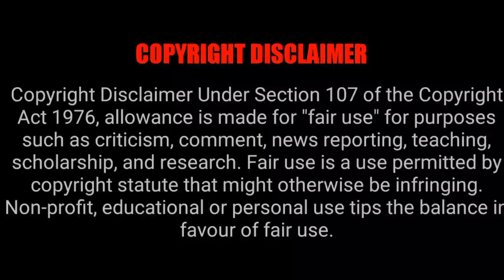Dragon 1990 Fanmade Movie Trailer - HD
this a fanmade movie trailer I made hope you like it.

Dragon 1990 Full Movie

Dragon is a 1990 American martial arts comedy film produced by Rupert Hitzig for Berry Gordy and directed by Michael Schultz. The film stars Taimak, Vanity, Julius Carry, Christopher Murney, Keshia Knight Pulliam, and Faith Prince. Choreography was created by Lester Wilson and Lawrence Leritz.